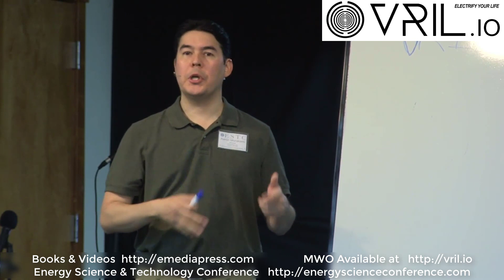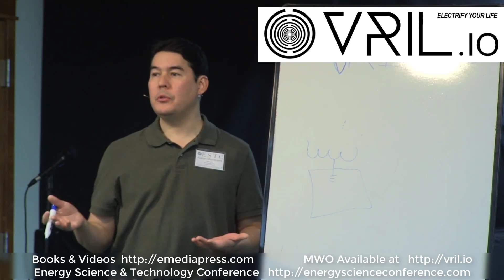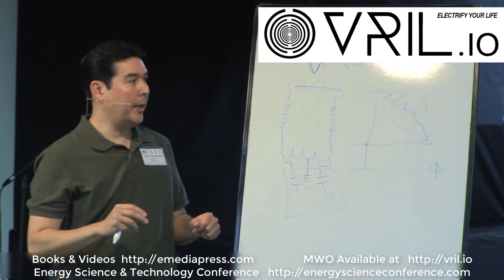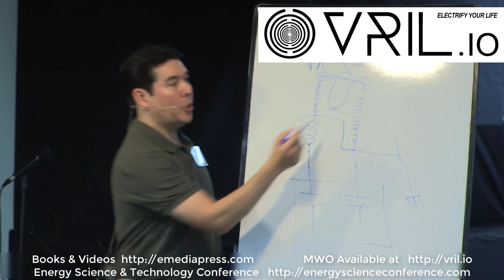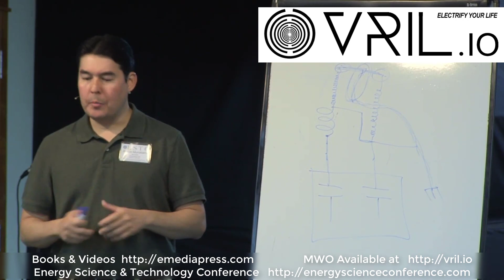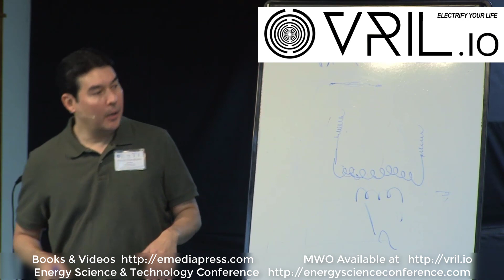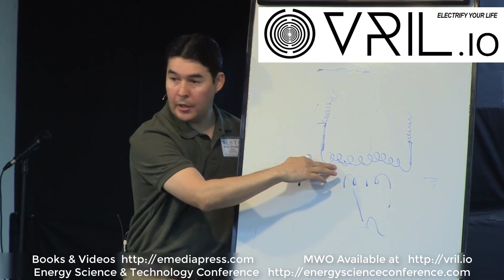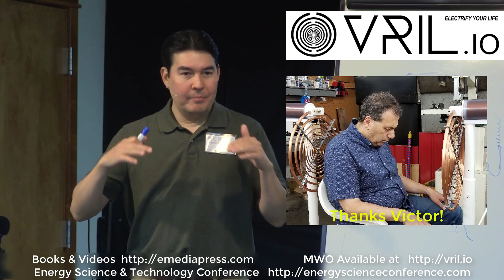Lakhovsky Multiwave Oscillator (MWO) by Aaron Murakami at 2019 ESTC